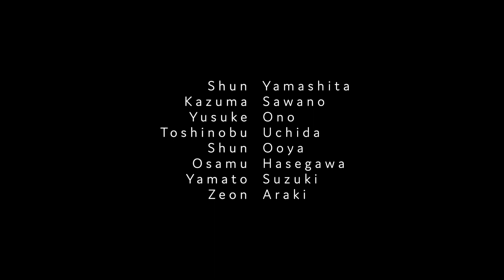【LUMIX Color Lab】映像作品ーfeatherー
LUMIX Color Labでは、クリエイターがオリジナルの色を表現したLUTを制作し、WEBサイトで皆さんに紹介しています。

本映像作品の「feather」は、映像監督「曽根隼人」、DIT「田中崇」、撮影監督「大前道豊」の3人のクリエイターが、それぞれのオリジナルの色=LUTを表現するために制作した映像作品です。

WEBサイトでは、3人がそれぞれ2種類ずつ制作したLUTを紹介していますが、こちらの映像作品では全体を通して「HollywoodBlue_Day」をメインであて、暗い箇所は「HollywoodBlue_Night」をあてて世界観を表現しています。
そして最後のワンカットは「dramaticviolet」をあてて仕上げた映像作品となります。

ーCastー
Rio
Nanase Shinno
Shun Yamashita
Kazuma Sawano
Yusuke Ono
Toshinobu Uchida
Shun Ooya
Osamu Hasegawa
Yamato Suzuki
Zeon Araki

【LUMIX Color Lab】
LUMIXのこだわりの一つである色表現について、多くの方に知っていただくことに加えて、オリジナルLUTや現像用のプリセットを無料で提供することで、ユーザーの創作活動に貢献するプロジェクトです。

ープロジェクト内容ー
①LUMIXオリジナルLUTや、現像用のプリセットファイルの無料ダウンロードサービス（LUMIX BASE TOKYO 会員限定サイトにて）

②気鋭のクリエイターによるLUMIXの色表現についてのインプレッション記事の公開（LUMIX BASE TOKYO 会員限定サイトにて）

③気鋭のクリエイターによるLUMIXの色表現についてのウェビナー/セミナーの開催

※上記サービスのご利用には、LUMIX BASE TOKYOの会員登録（無料）が必要です。

◆協力クリエイター（順不同、敬称略）
　ムービー部門：映像監督 曽根 隼人
　スチル部門：写真家 上田 晃司、写真家 コムロミホ
　フォトグラファー 万城目 瞬、フォトグラファー しふぉん、
　フォトグラファー イノウエ